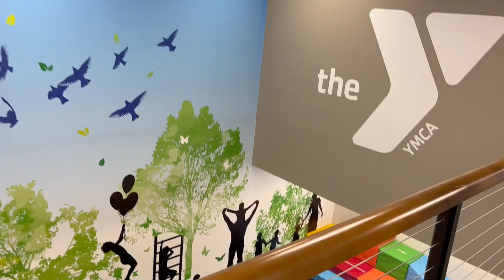2-Minute Drill: An update from the Chamber's President/CEO - Episode 15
Dave Eckmann, President/CEO of the Greater Wausau Chamber of Commerce, shares a brief update on the Chamber's activities. This episode looks at the community impact of the renovated Woodson YMCA in downtown Wausau.